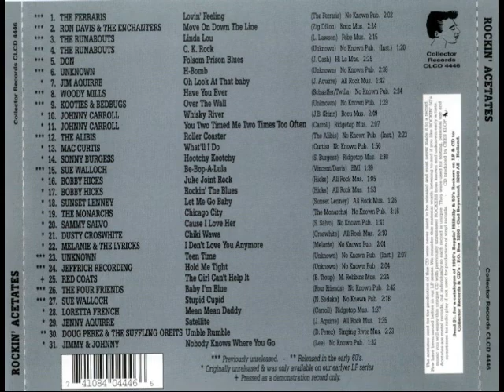Various Artist ‎– Rockin' Acetates (CD,1998)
1. The Ferraris - Lovin'feeling 0:00
2. Ron Davis & The Enchanters - Move On Down The Line 2:03
3. The Runabouts - Linda Lou 4:30
4. The Runabouts - C K Rock 6:45
5. Don - Folsom Prison Blues 8:06
6. Unknown Artist - H- Bomb 10:33
7. Jim Aquirre - Oh Look At That Baby 13:12
8. Woody Mills - Have You Ever 14:57
9. Kooties&Bedbugs - Over The Wall 17:22
10. Johnny Carroll - Whisky River 18:53
11. Johnny Carroll - You Two Timed Me Two Times Too Often 21:44
12. The Alibis - Roller Coaster 23:53
13. Mac Curtis - What'll I Do 26:16
14. Sonny Burgess - Hootchy Kootchy 28:17
15. Sue Walloch - Be- Bop- A- Lula 30:48
16. Bobby Hicks - Juke Joint Rock 32:28
17. Bobby Hicks - Rockin'the Blues 33:33
18. Sunset Lenny - Let Me Go Baby 35:29
19. The Monarches - Chicago City 36:58
20. Sammy Salvo - Cause I Love Her 40:15
21. Dusty Croswhite - Chiki Wawa 41:58
22. Melanie &The Lyricks - I Don't Love You Anymore 44:11
23. Unknown Artist - Teen Time 46:14
24. Jeffrich Recording - Hold Me Tight 48:22
25. Red Coats - The Girl Can't Help It 50:26
26. The Four Friends - Baby I'm Blue 52:47
27. Sue Walloch - Stupid Cupid 55:28
28. Loretta French - Mean Mean Daddy 57:47
29. Jenny Aquirre - Satellite 59:28
30. Doug Perez & Thesuffling Orbits - Umble Rumble 1:01:02
31. Jimmy & Johnny - Nobody Knows Where You Go 1:03:28